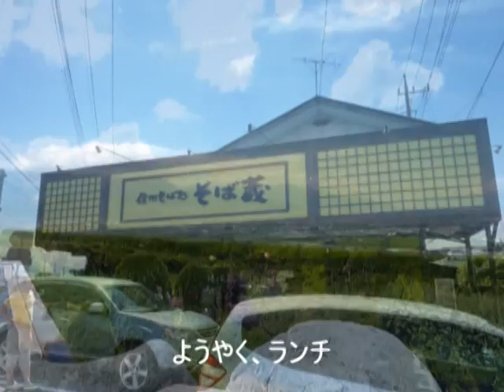2010718 part 2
若彦トンネルを抜けて温泉へ